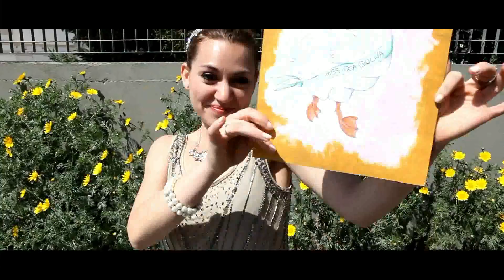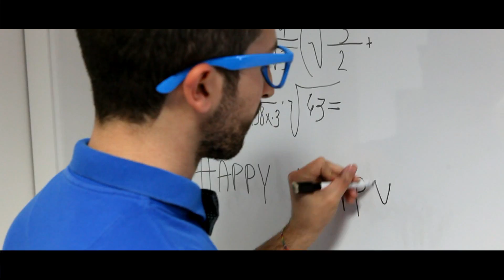HappyfromVitruvians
Tutto il mondo ha ballato su queste note e noi di Vitruvians non potevamo di certo mancare! Siamo orgogliosi di presentarvi la nostra Happy in cui tutti i personaggi dei nostri spettacoli rivivono come non li avete mai visti!

Regia: Federica D'innella
Ph: Stefano Sasso
Costumi: Dimitar Dimitrov